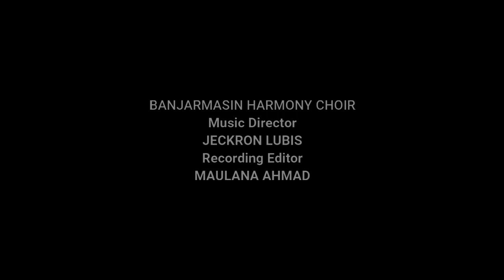BAGIMU NEGERI - Kusbini - Banjarmasin Harmony Choir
BAGIMU NEGERI, Ismali Marzuku
Music Director: Jeckron Lubis
Recording Editor: Maulana Ahmad

Banjarmasin Harmony Choir adalah kelompok paduan suara umum yang menyanyikan lagu-lagu nasional dan lagu umum, dibawah pimpinan dari Jeckron Lubis, berdomisili di Kota Banjarmasin, Kalimantan Selatan.

Jika anda berminat dalam paduan suara, berdomisil di Banjarmaisn dan sekitarnya, dan berminat bergabung dengan kami silahkan kontak:
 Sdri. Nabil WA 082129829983